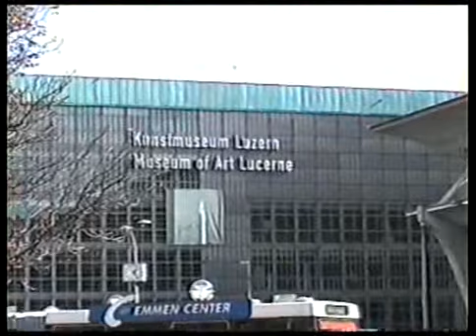Congleton Rugby Club Nomads - Lucerne Tour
Congleton Rugby Club vets tour to Lucerne Oct 2004. A vigorous warm-up from "Der Meistersinger" and the team travel to play the big match.  Somewhat suprisingly, given the excesses of the previous day, this ends in yet another fine victory for the Congleton Nomads by 28 - 19. Swiss Railways have the honour of conveying the victorious team homeward.